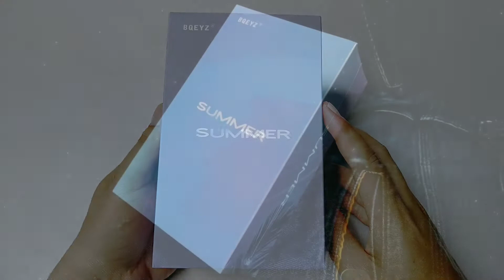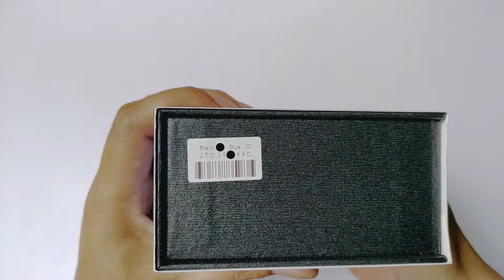Ini dia Piezoelectric Driver! Review BQEYZ Summer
BQEYZ SUMMER
Salah satu IEM dari brand yang gk begitu di kenal di sini, tapi punya rating yang bagus di forum audio global!
Nah kali saya punya kesempatan untuk mengulas salah satu produknya. it's summer time!

BQEYZ SUMMER
One of IEM from a brand that is not very well known here, but has a good rating on global audio forums!
Well, this time I have the opportunity to review one of their products.  it's summer time!

Istilah atau bahasa audio bagi yang belum paham sama sekali bisa cek kesini :

• Mau bertanya lebih detail? atau pengen tau apa saja yang akan di review? atau sekedar liat postingan Keseharian dari Lovins Audio?

• Music intro : Lovins (Band) Family
• Opening & Backsound : Carried - Lauren Duski (Youtube Studio Audo Library)